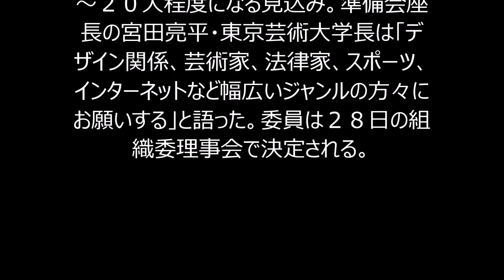新エンブレム選考、委員に ネットの専門家起用へ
掲載元→
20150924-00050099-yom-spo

２０２０年東京五輪・パラリンピックの新た
な大会エンブレム作成に向けた準備会の
最終会合が２４日、都内で開かれ、選考
のため新たに発足させる委員会のメンバー
にインターネットの専門家を入れることを確
認した。

　白紙撤回されたエンブレムでは、その活
用例として大会組織委に提出された画
像がネット上の個人サイトから無断流用さ
れていたこともあり、新たな選考では専門
家が必要との意見で一致した。

　委員は準備会のメンバー６人を含む１５
～２０人程度になる見込み。準備会座
長の宮田亮平・東京芸術大学長は「デ
ザイン関係、芸術家、法律家、スポーツ、
インターネットなど幅広いジャンルの方々に
お願いする」と語った。委員は２８日の組
織委理事会で決定される。